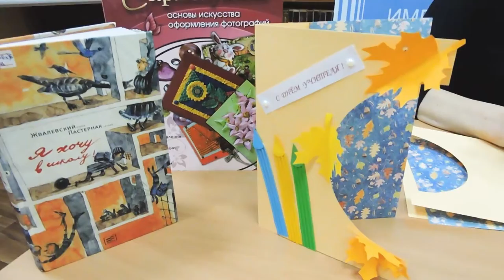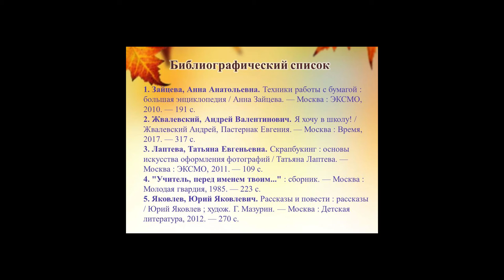Открытка любимому учителю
Центральная городская библиотека им. М.В. Ломоносова предлагает смастерить своими руками подарок ко Дню учителя — красивую открытку из картона.